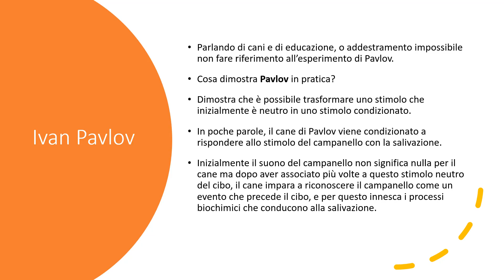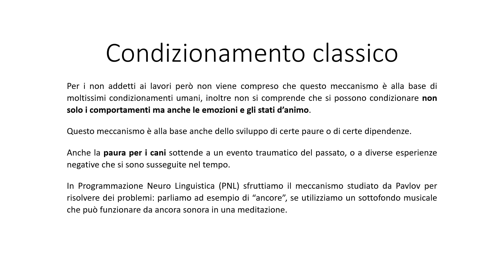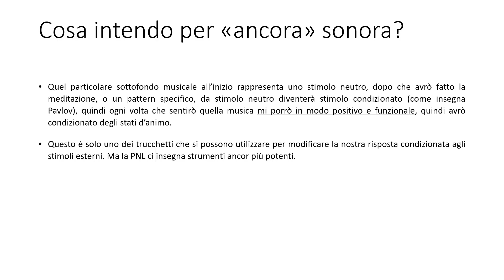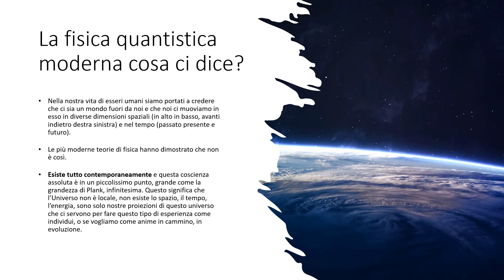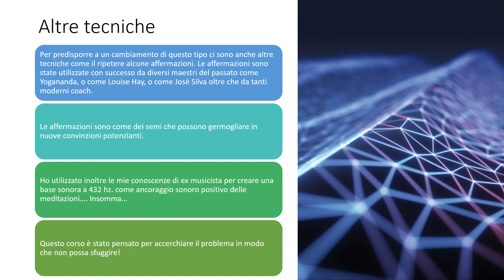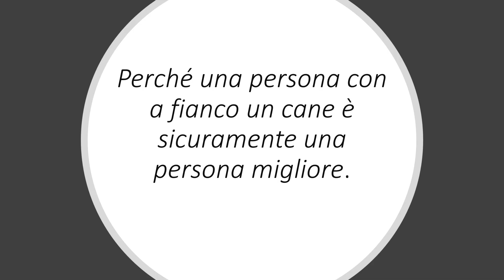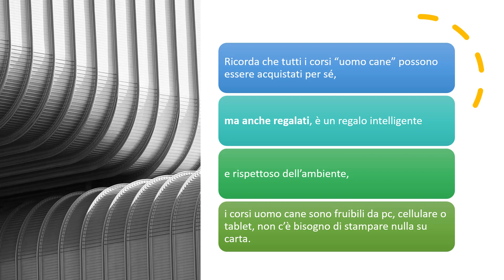Strumenti di Coaching e conoscenze utili a superare la paura dei cani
Introduzione al corso e servizio di coaching per persone che hanno fissato paure nei confronti dei cani. Puoi lasciare la tua fobia o la tua paura dei cani. Devi solo volerlo e impegnarti negli esercizi che ti propongo.